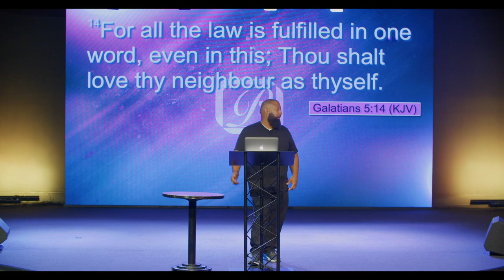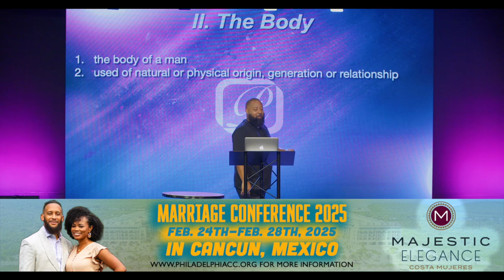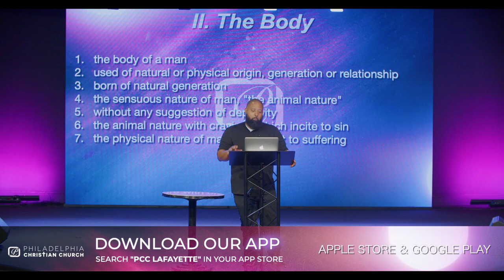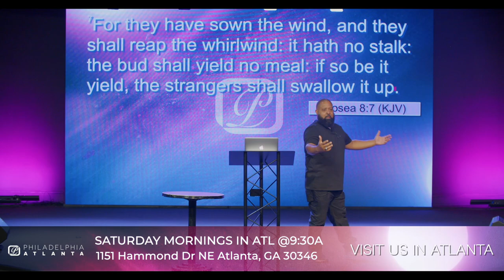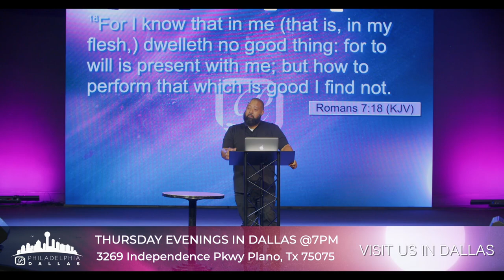Walk In The Spirit Part 2 - Minister Phillip Romar